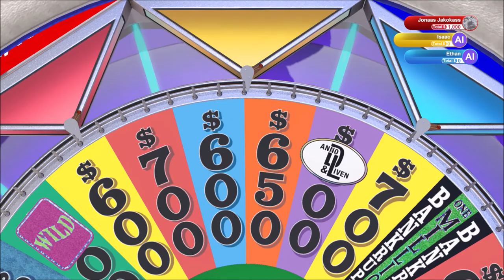Exclamation | Wheel of Fortune | Ep 83 | Crazy Town Gaming